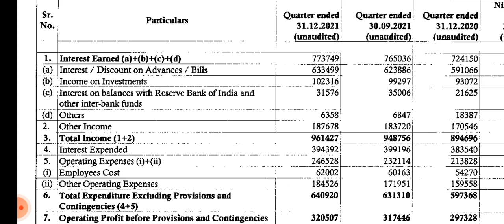indusind bank Q3 result 2022 !! indusind bank result !! indusind bank share news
Analysis of indusind share ( indusind bank stock)Q3 result 2022 (quarterly results) and quarterly and annual growth rate, revenue, profit, order book and impact on its share price Target